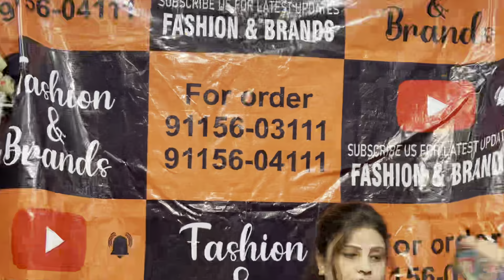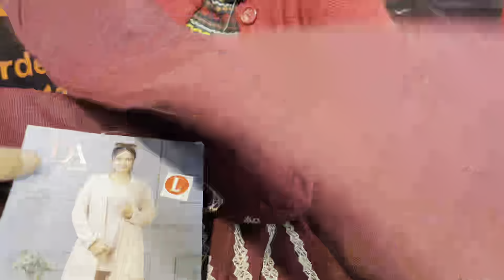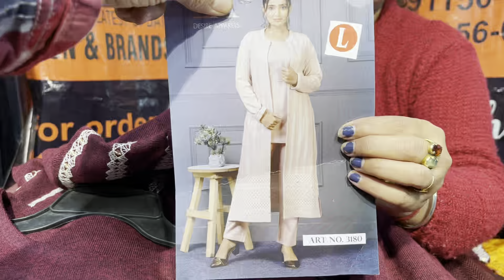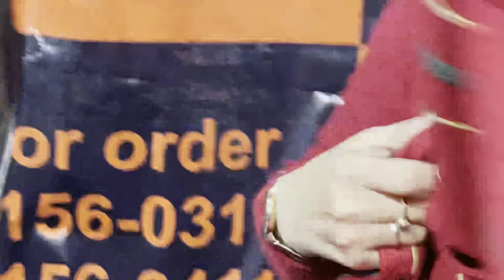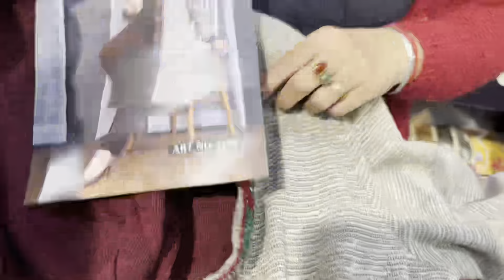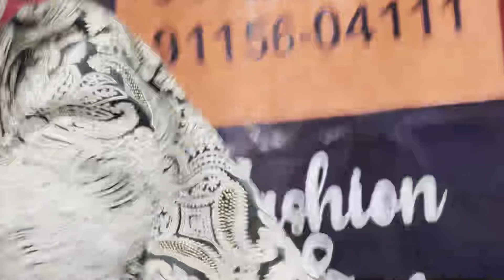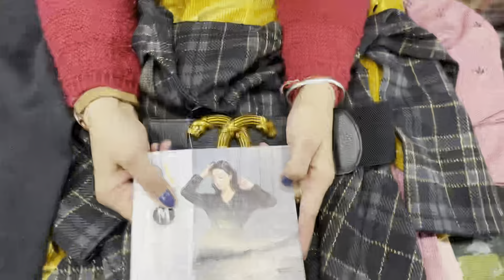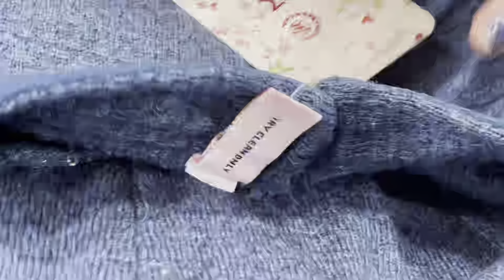LADIES WOLLEN BOUTIQUE STYLE SUITES AT VERY REASONABLE PRICES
Address:Fashion And Brands, shop number 3, 1st floor JMD solitaire Mall, Ludhiana
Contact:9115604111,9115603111